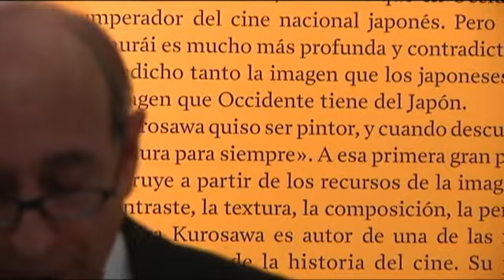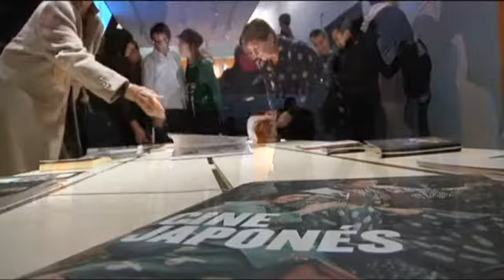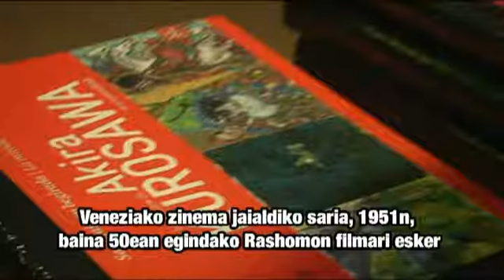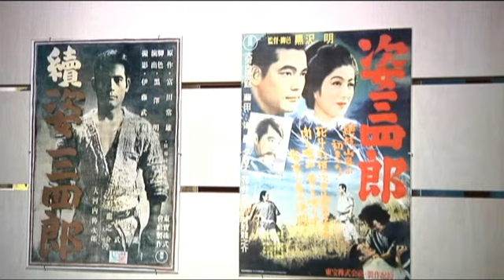Exposición Akira Kurosawa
Imágenes de la exposición de Akira Kurosawa en AlhóndigaBilbao con comentarios de Izumi Shibasaki de la Fundación Japón y Josep Maria Caparros, Comisario de la exposición.